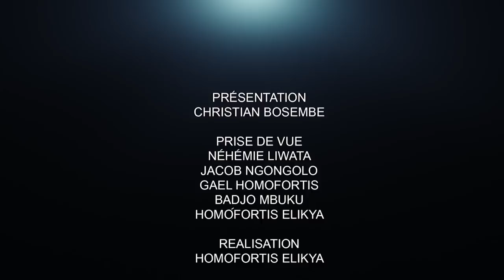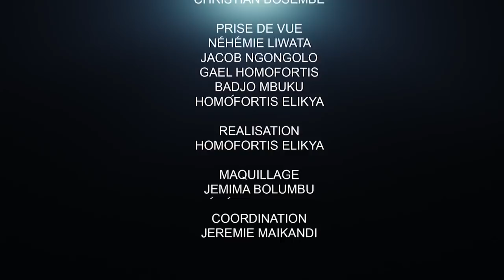CRITIK INFOS 01.04.2022 LE TOURISME : CE QUI NOUS MANQUE POUR AVANCER